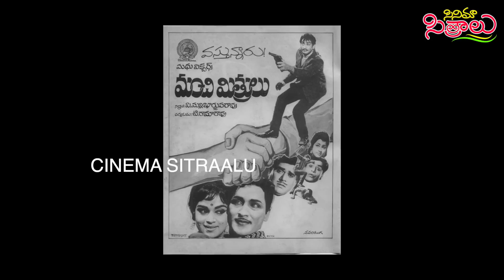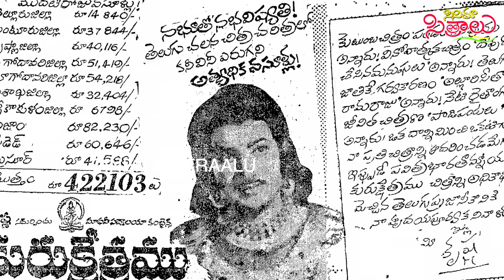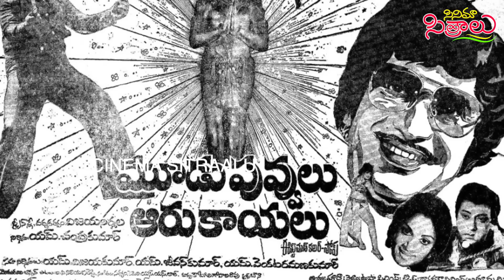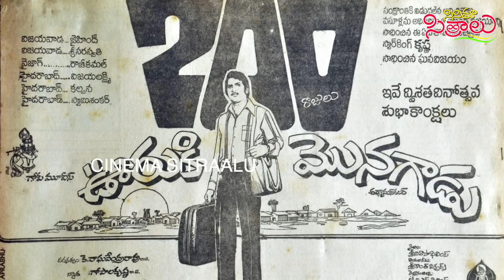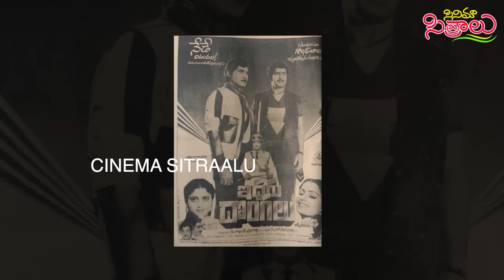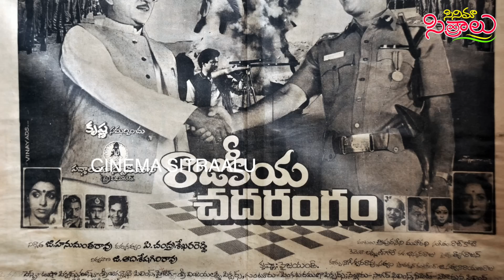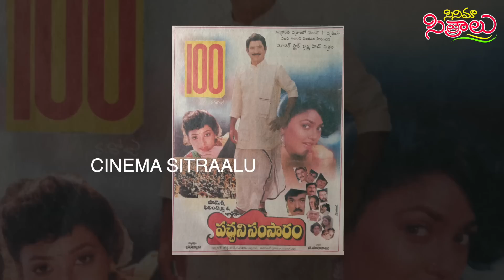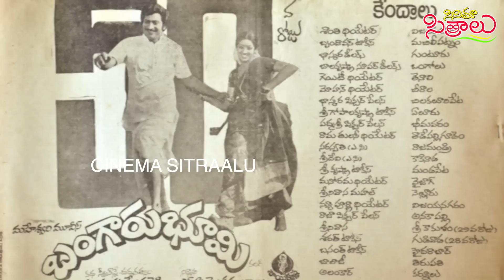Super Star Krishna's Spectacular Sankranti Films: Relive the Magic!💫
Sankranti with Super Star Krishna's Telugu movies that redefine festive entertainment!  Super Star Krishna's Telugu movies  almost 30 films are released at the time of Sankranti from 1962 to 1992 it is all time record for the cinema industry of festival blockbusters. Superstar Krishna Sankranti songs are also most popular songs in Telugu industry🎊. In this exclusive video Superstar Krishna old movies, we take you on a mesmerizing ride through Super Star Krishna's extraordinary performances and the sheer brilliance of his Sankranti releases.  Get ready to immerse yourself in the Super Star Krishna Telugu movies list - festival sentiment and experience the magic of Sankranti like never before! 🥳Don't miss your chance to experience the  cinematic brilliance this festive season.

Super Star Krishna's Spectacular Sankranti Films: Superstar Krishna, who has appeared in over 350 films🎉, has become synonymous with Sankranti releases. Here we see the super star Krishna telugu films list here - Krishna proceeded to create remarkable Sankranti blockbusters, beginning with the pioneering film "Asadhyudu" in 1968 and continuing with the partnership with Shobhan Babu in "Manchi Mitrulu" in 1969✨. Some notable films include "Manchi Vaallaku Manchivadu" with Kaikala Satyanarayana in 1973, the hilarious "Padi Pantalu" in 1976, the epic "Kurukshetram" in 1977, the iconic "Indradhanassu" in 1978, the blockbuster "Bhale Krishnudu" in 1980, the emotional "Uriki Monagadu" in 1981, the action-packed "Bezwada Bebbulithe dynamic "Iddaru Dongalu" in 1984, the bright "Agni Parvatham" in 1985✨,  "Tandree Koduku Challenge" in 1987, the majestic "Kaliyuga Karnudu" in 1988, the political drama "Rajakeeya Chadarangam" in 1989, the thrilling "Inspector Rudra" in 1990😀, the mythological masterpiece "Parama Shiva" in 1992, the family entertainer " Superstar Krishna has established a magnificent tradition of releasing blockbuster films during the Sankranti festive season.🥳

📢Share it on social media and tag your friends who admire Super Star Krishna. Together, we can honor his unparalleled contributions to Indian cinema.